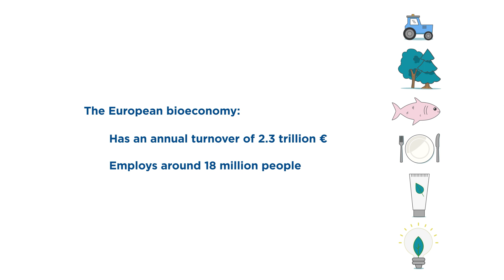UrBIOfuture project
Boosting future careers, education and research activities in the European bio-based industry.